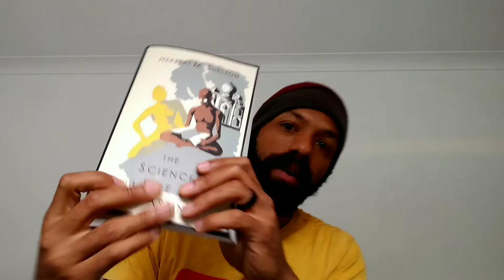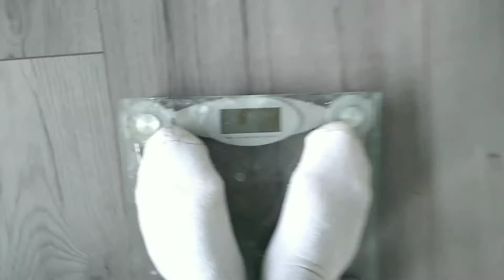Day 1 (7 day water fast)